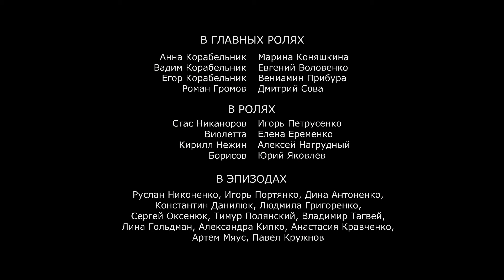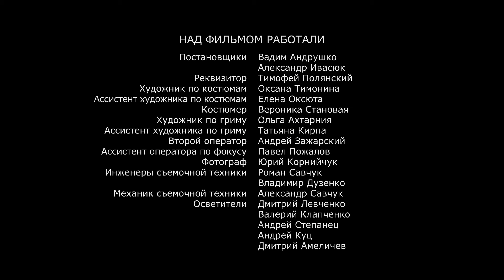🍿अनजाने में 🍿𝐀𝐧 𝐚𝐥𝐢𝐞𝐧 𝐬𝐨𝐧 🍿 Ep𝟎2 🍿HINDI DUBBED MOVIE 🍿2024 🍿NEW🍿bollywood 🍿